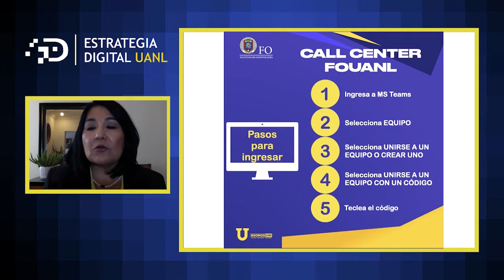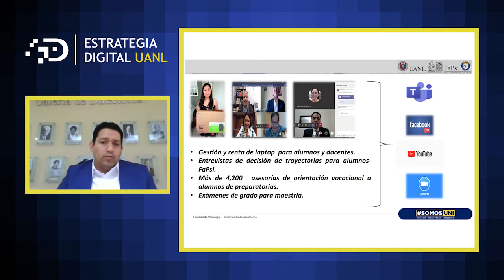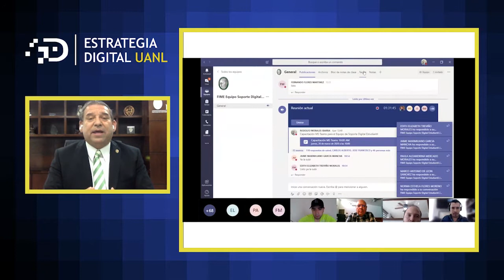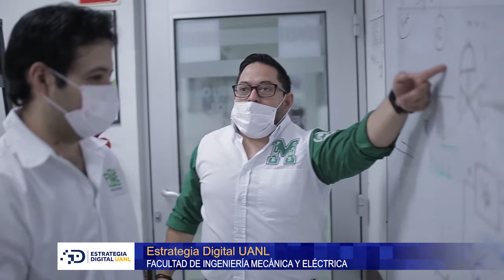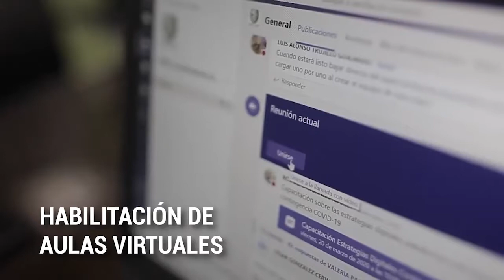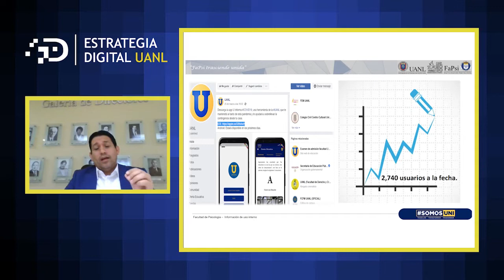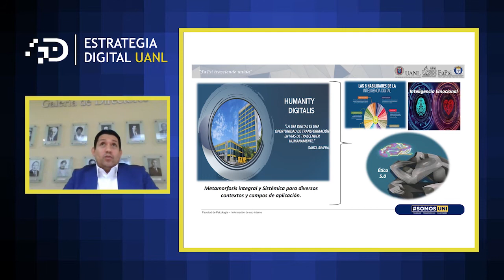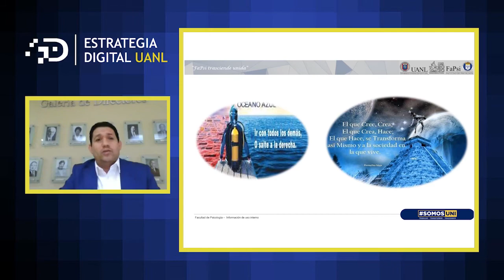Estrategia Digital UANL: Programa 2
Programa “Estrategia Digital UANL” ep02 con la presencia de los Directores de la Facultad de Medicina UANL, Facultad de Odontología UANL, Facultad de Ingeniería Mecánica Eléctrica y Facultad de Psicología UANL quienes nos comparten sus experiencias con la estrategia digital implementada para el reinicio de actividades académicas en la modalidad a distancia.